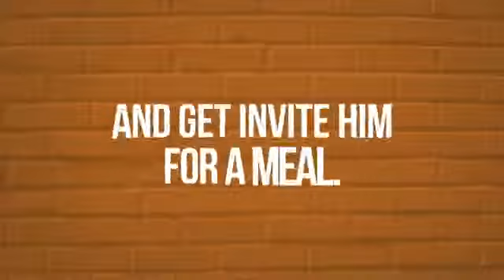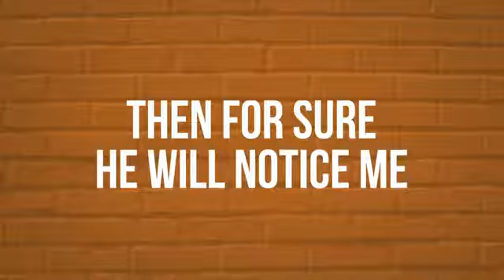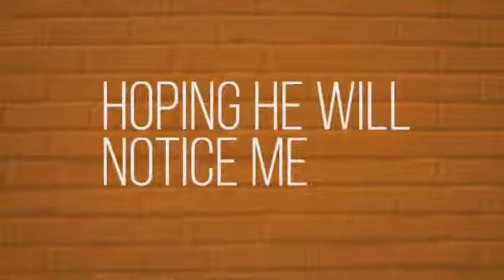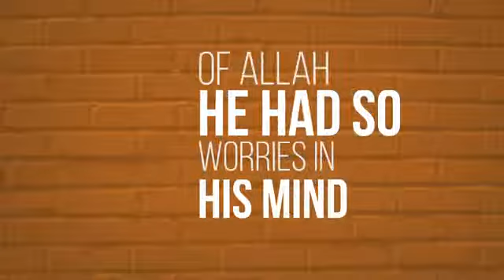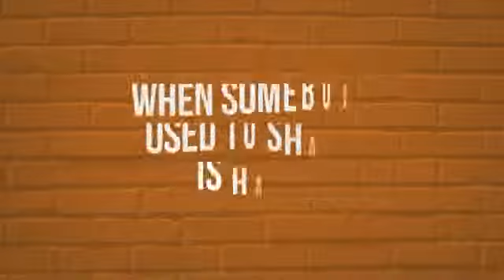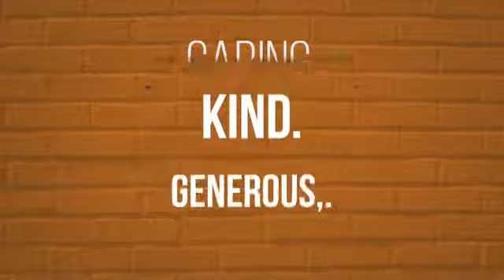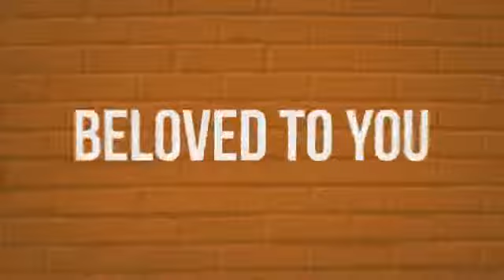The hungry companion and the Prophet (S.A.W) | Emaan Power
The hungry companion and the Prophet (S.A.W)

Do your friends always see you, see what you're going through, maybe some days you just look happy, but inside you are not. Do people notice that or they  just pass by you. Do you always notice that everybody around you is fine.
You know, one day Abu Hurraira, who was a companion of Prophet Muhammad (PBUH), was very hungry. He said it's like his stomach was sticking to his back. Some days he used to get so hungry that he would tie a stone on his belly, just trying to make it feel like there's something in it and there wasn't.
So when he was so hungry, he just went and sat by the road hoping that maybe somebody would notice him sitting there and invite him for a meal. They will notice how hungry he is. He was sitting on the side of the road and guessed who he saw coming Abu Bakr(RA). He though that Abu Bakr(RA) so generous. He's going to invite me and I'm going to go have a meal. I'm going to go and ask him a question, then surely he will notice while he's talking to me that I'm hungry. So he just goes and asks him a question about and Abu Bakr(RA) answers and goes away? He doesn't notice how hungry Abu Huraira was. You can see that he didn't want to beg anybody. So he was just hoping somebody would notice.
Then he sees Omar (RA).He thinks, OK, maybe I'm going to go and ask him a question and then he will notice me, surely will invite me for a meal. So he goes and asks Omer (RA) a question. Omer(RA) answers the question and goes away again, he doesn't notice how hungry Abu Huraira was.
So he went back to sitting on the road, disappointed then Prophet Muhammad(PBUH) passed by. And as soon as the Prophet Muhammad(PBUH) saw the face of Abu Hurraira, he asked him, Are you hungry, Abu Hurraira? And he said, Come with me. He took him with him for a meal

Hazrat Muhammad(PBUH) didn't just pass by people ignoring them or with half the attention here and off somewhere else. But he really saw people what they're going through.